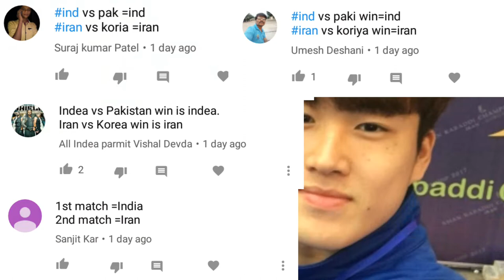Dubai Kabaddi Masters 2018 Third Day ! Korea vs Argentina ! Pakistan vs Kenya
1) Dubai Kabaddi Masters 2018 Third Day
2) Korea vs Argentina
3) Pakistan vs Kenya

 The exciting 6-nation Kabaddi Masters Dubai 2018, all the countries released their squads for the tournament on June 16. World Champions India will take this opportunity as a much-needed preparation for the continental extravaganza - 2018 Jakarta Asian Games - where this contingent will be one of the top contenders.

The tournament conducted by International Kabaddi Federation (IKF) will also feature other Asian giants like Iran, Republic of Korea, and Pakistan. The two non-Asian nations joining in this nine-day tournament are Argentina and Kenya.India are clubbed with fierce-neighbours Pakistan and newcomer Kenya in group A, while group B features Iran, Republic of Korea, and Argentina. The top two teams from each group will then battle it out in the semis after the double round-robin matches within the group. While India are obvious favourites going into the tournament, teams like Iran, Republic of Korea, and Kenya will leave no stones unturned to upset the Champions.However, India boasts of the strongest attack line at their helm, which consists of top raiders like Deepak Niwas Hooda, Pardeep Narwal, Monu Goyat, and the poster-boy Rahul Chaudhari. The defensive duo of Surender Nada and Girish Ernak bring the perfect balance to the squad that Ajay Thakur - the captain - would have wanted. As the squads for the tournament were released, Iran sprang up few surprises by omitting Fazel Atrachali (U Mumba) and Abozar Mighani (Telugu Titans). The two were sold for Rs. 1 crore and Rs. 76 lakh, respectively, in the recently concluded Pro Kabaddi League auctions. In spite of being touted as the key man to watch out for, Meraj Sheiykh, has also failed to make the cut for Iran. Apart from the Indian and Iranian stalwarts all eyes will be on Jang Kung Lee of Korea Republic and the immensely talented David Mosambayi of Kenya.

Following are the respective squads:

India : Girish Maruti Ernak, Surender Nada, Sandeep, Mohit Chhillar, Raju Lal Choudhary,Surjeet (Po), Deepak, Pardeep Narwal, Rahul Chaudhari, Rishank Krishna Devadiga, Monu Goyat, Rohit Kumar, Ajay Thakur, Manjeet Chhillar.

Republic of Korea :  Lee Dong Geon, Eom Tae Deok, Lee Jae Min, Lee Jang Kun, Hong Dong Ju, Kim Dong Gyu, Park Chan Sik, Jo Jae Pil, Kim Seong Ryeol, Park Hyun Il,Kim Gyung Tae, Ko Young Chang.

Pakistan :  Nasir Ali, Waqar Ali, Mudassar Ali, Qaisir Abbas, Kashif Razzaq, Muhammad Nadeem, Sajjad Shaukat, Muhammad Imran, Muhammad Safian, Abid Hussain, Akhlaq Hussain, Wasim Sajjad, Muhammad Nisar, Muzammal Hussain.

Iran : Hadi Tajik, Mohammad Amin Nosrati, Amirhossein Mohammad Maleki, Mohammad Esmaeil Nabibakhsh, Mohammad Ghorbani, Mohammad Esmaeil Maghsoudlou Mahalli, Mohammad Kazem Naseri, Mohammadreza Shadloui Chianeh, Emad Sedaghatnia, Afshin Jafari, Mohammad Taghi Paein Mahali,Mohammad Malak,Saeid Ghaffari, Hamid Mirzaei Nader

Argentina:   Federico Gramajo, Rafael Acevedo, Gabriel Sacchi, Mariano Pascual, Jorge Barraza, Sebastian Desocio, Roman Cesaro, Nahuel Lopez, Javier Camera, Ivan Molina, Franco Castro, Matias Martinez, Sebastian Canencia, Nahuel Villamay.

Kenya : David Mosambayi, Ogak Odhiambo, Chrispine Otieno, Obiero Victor, Obilo James, Erick Ocheing Oduor, Nicholas Mutua, Embuga George, Elphas Otieno, James Kamweti, Patrick NzauIzaac Njoroge, Esau Otieno, Kevin Wire

 All the matches would be held at the Al Wasl Sports Club in Dubai and will be telecasted, live at 8.p.m. IST on the Star Sports Network: SS2, SS2 HD, SS1 Hindi, SS1 Hindi HD, SS1 Tamil.

Instagram- I'm on Instagram as @priyank.out. Install the app to follow my photos and videos.

Credits:-